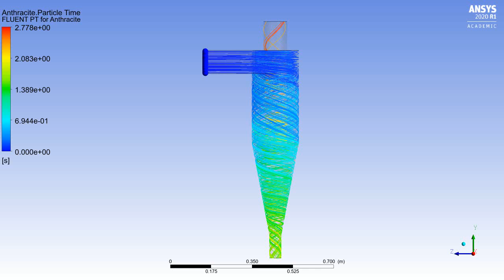Case 1, Particle Tracking